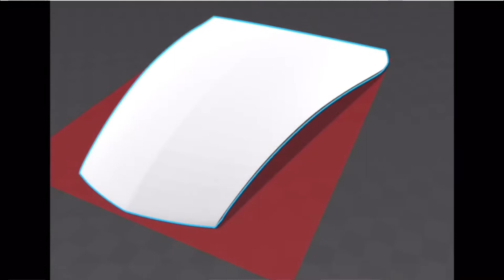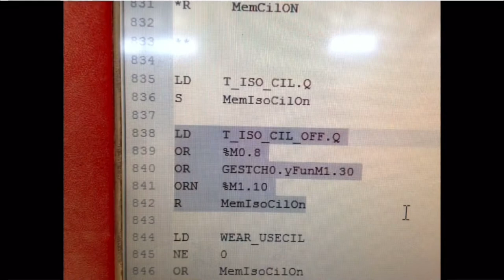𝗠𝗢𝗡𝗦𝗧𝗘𝗥 𝟯 - Citröen DS made in stone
Fantastic work performed by the client Granitos Pimentel e Tavares (Mangualde - Portugal) of a Citröen DS model car in full scale stone on MONSTER 3.